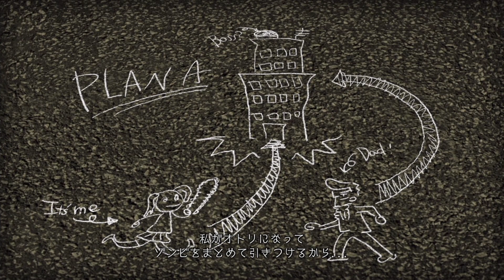(ネタバレ注意)LOLLIPOP CHAINSAW(ロリポップチェーンソー) 第4話 リメイク(RePOP)前にDad超え目指してみる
Dadのスコア：127600
難易度NomalでDad(プレスリー風)のSCOREを超えてみる。

リメイク(RePOP)されるってマジ!?

開発 GRASSHOPPER MANUFACTURE INC.
販売 KADOKAWA GAMES, LTD.

チアガール ゾンビ SUDA51 LOLLIPOP CHAINSAW#PS3